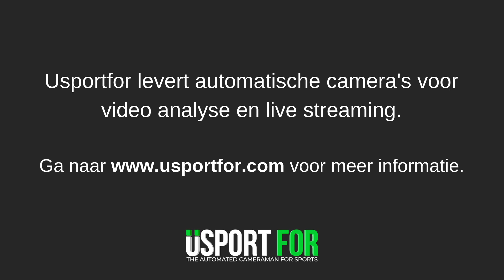Samenvatting FC Winterswijk 1 - RKHVV 1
De samenvatting van de wedstrijd FC Winterswijk 1 - RKHVV 1, gespeeld op 27 oktober 2019.